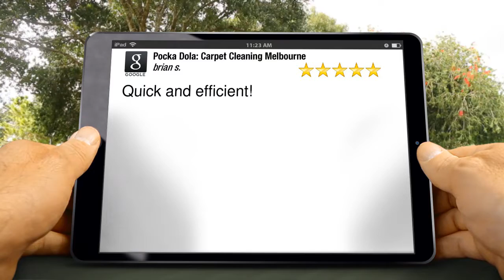Pocka Dola: Carpet Cleaning Melbourne Albion Superb Five Star Review by brian sam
New Rating

Quick and efficient!

6/677 Park St
Brunswick VIC
3056